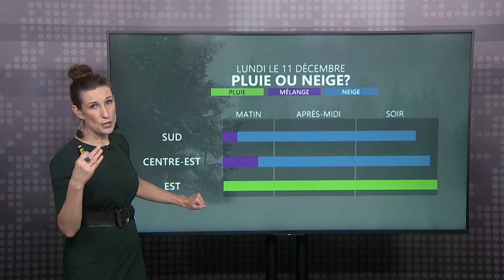Fortes pluies, neige lourde, pannes de courant